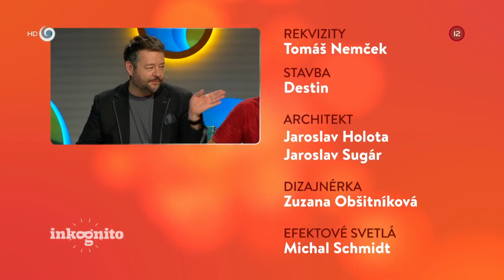Tajný hosť Hana Zavřelová Gallová (INKOGNITO)